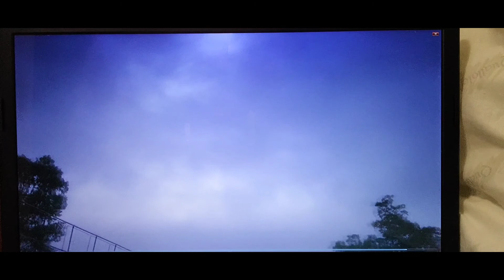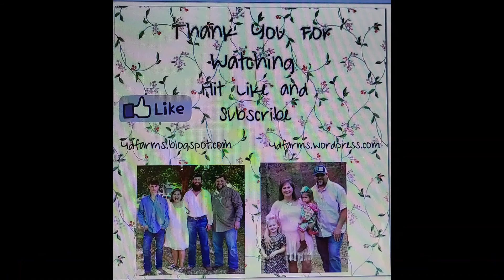PRUNING/ STAKING and TYING TOMATOES/Garden Tour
I took the granddaughters on a tour through the garden to see how all of our things were growing. Needless to say, they were excited. Take the time to teach kids where their food comes from, and if at all possible, teach them to grow a garden and be some what self reliant.

I walk you through my garden and show you how I prune, stake and tie my tomatoes for better growth. You have to baby your tomatoes for a better yield.

Every title in the subheader is a link to another page pertaining to that subject. It opens up a whole new world of information.
I hope you find inspiration and encouragement on any of our videos or blogs to help you on your journey.
Be sure to keep any and all comments respectful and nice.